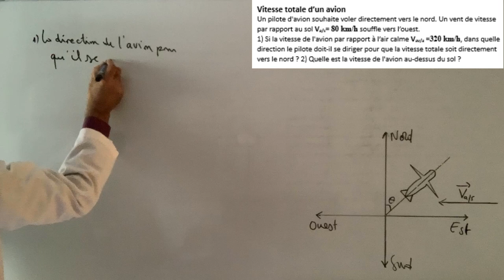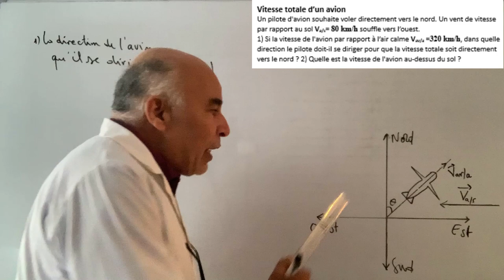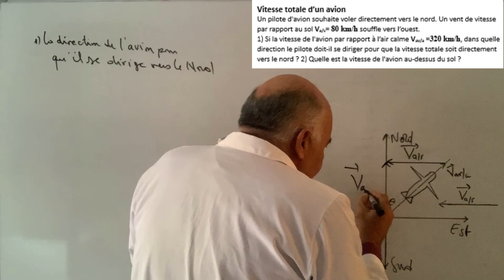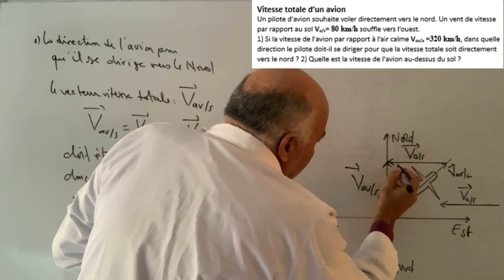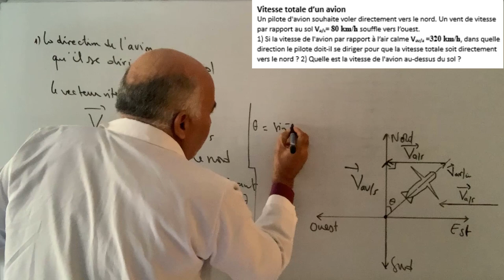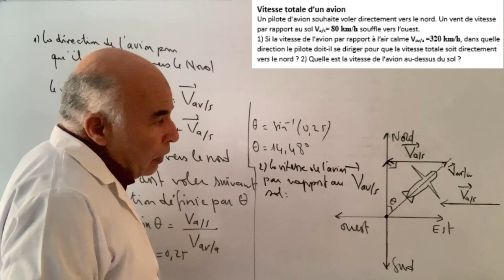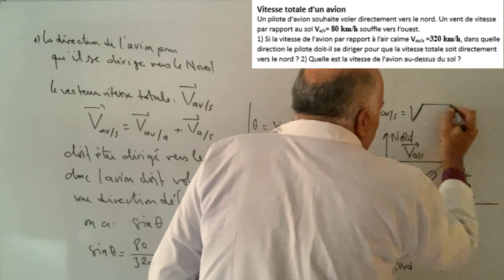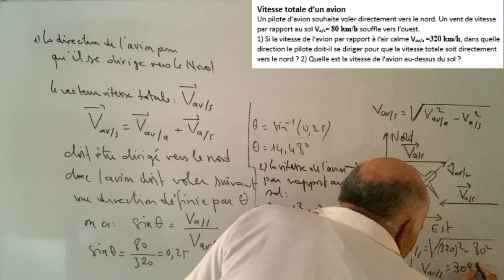Vitesse totale d'un avion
Représenter les vecteurs vitesses.
Calculer la valeur du vecteur vitesse total.
Appliquer les relations trigonométriques.
Utiliser le théorème de pythagore.
Déterminer la direction du vol de l'avion.